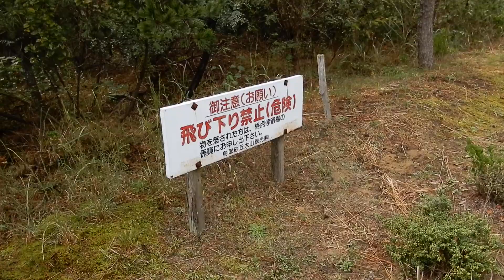鳥取砂丘 リフト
鳥取砂丘でリフトに乗りました。